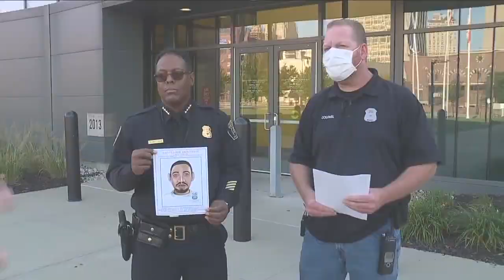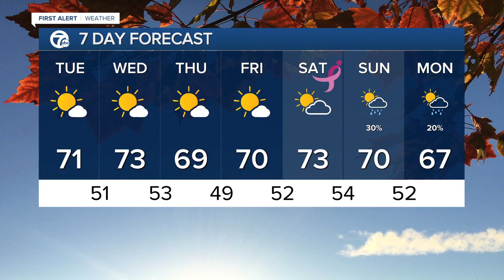7 Action News Latest Headlines | September 28, 9am